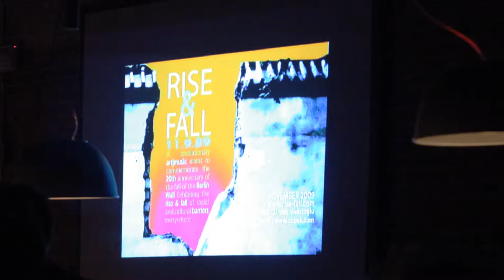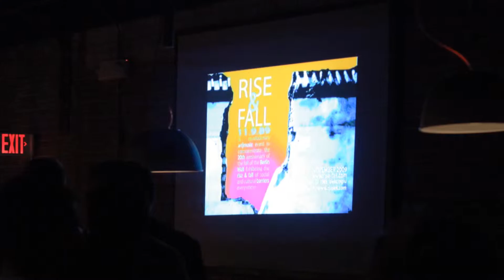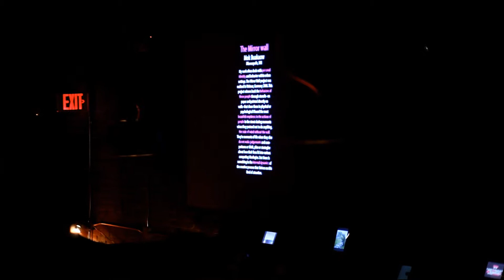Rise and Fall with DJ Ipek part 2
Rise and Fall with DJ Ipek